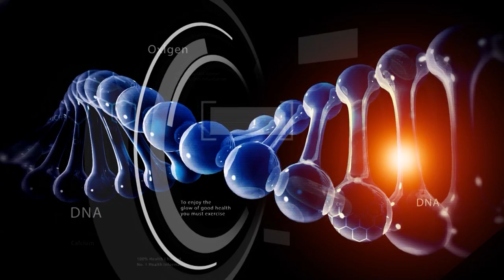Dr. NCN - Aliniament postural - Tiberiu Baita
Dureri de spate, probleme ale coloanei, pozitie gresita? Trebuie neaparat sa urmariti materialul pentru a afla mai multe despre Postural Alignment, o metoda prin care va puteti inalta, la propriu